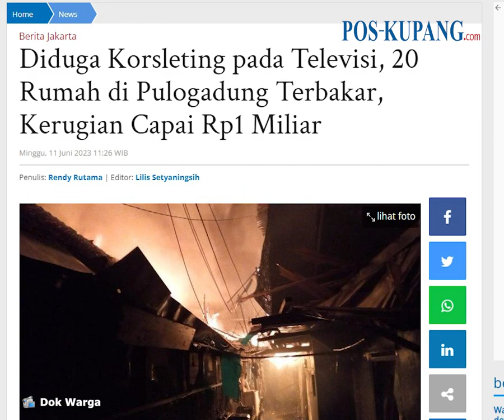Diduga Korsleting pada Televisi, 20 Rumah di Pulogadung Terbakar, Kerugian Capai Rp1 Miliar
POS-KUPANG.COM - Diduga korsleting arus listrik televisi di sebuah bangunan rumah Jalan Jenderal Ahmad Yani Rt 11/Rw 5, gang Akik Yaman, kelurahan Pisangan Timur, kecamatan Pulogadung, Jakarta Timur, 20 rumah terbakar, Minggu (11/6/2023) dinihari.

Kasie Ops Sudin Gulkarmat Jakarta Timur, Gatot Sulaeman menjelaskan, kebakaran bermula saat seorang warga yang memiliki televisi tersebut tengah tertidur.

Pertengahan dari tidurnya, warga tersebut terbangun karena terganggu suhu ruangan yang secara tiba - tiba panas. (POS-KUPANG.COM, Rendy Rutama/Tribunbekasi.com)

Artikel ini telah tayang di Tribunbekasi.com dengan judul Diduga Korsleting pada Televisi, 20 Rumah di Pulogadung Terbakar, Kerugian Capai Rp1 Miliar

Penulis  : Rendy Rutama/Tribunbekasi.com
Editor  : Lilis Setyaningsih/Tribunbekasi.com
VPO  : Leo R